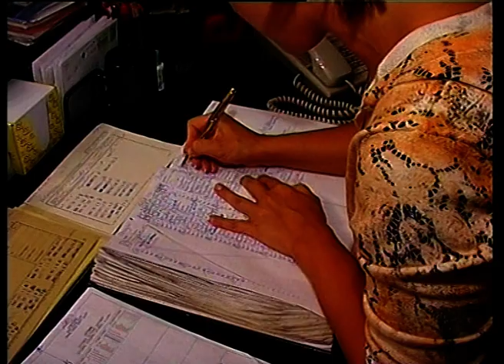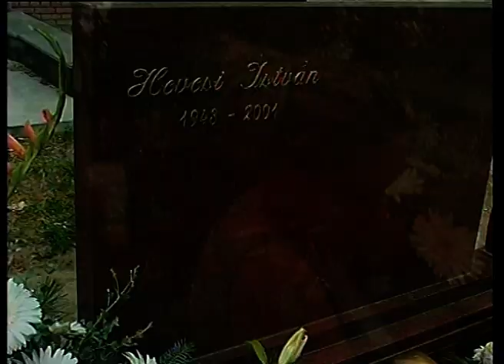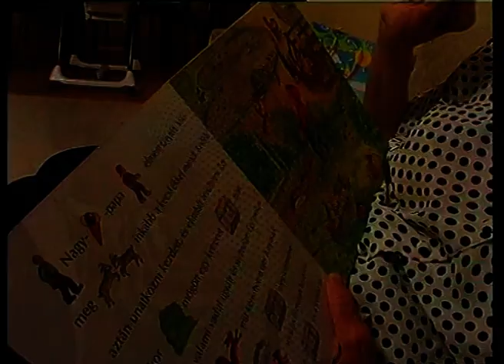Szülőszoba Dóri és Éva története